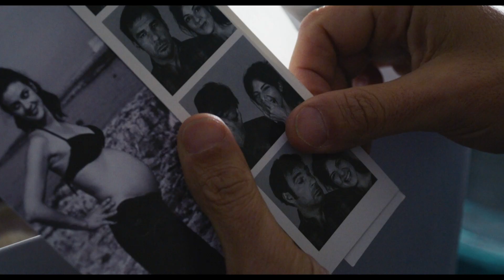ERA ORA Trailer